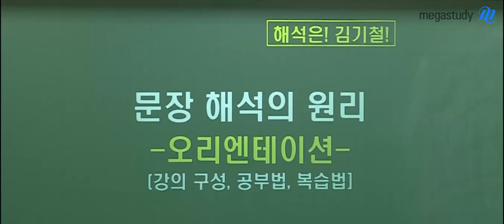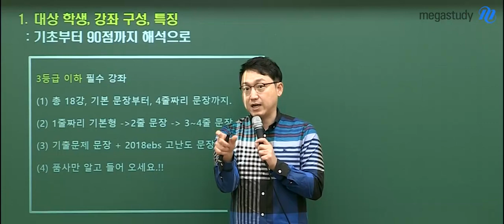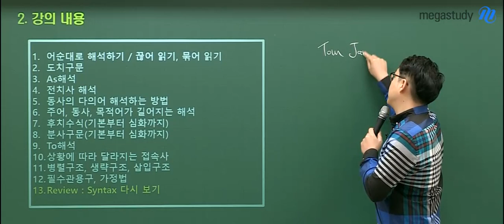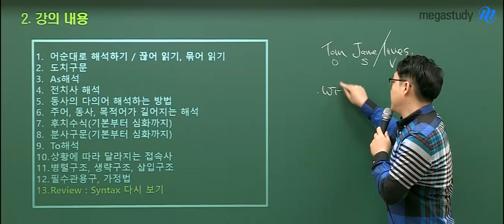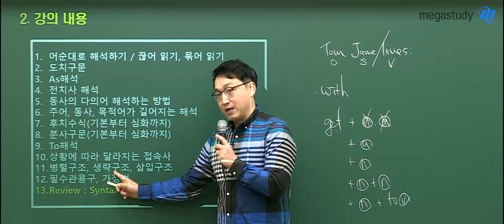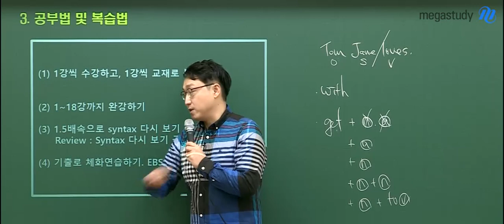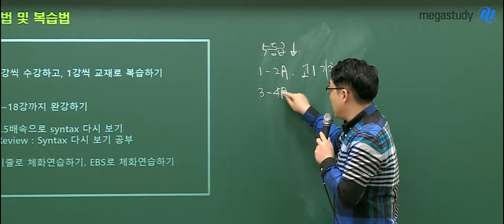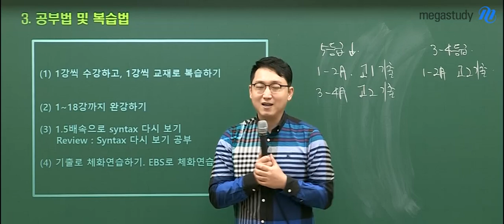[메가스터디] 영어 김기철 쌤 - ★기초부터 90점까지 해석으로★ [2020 NEW] 문장 해석의 원리 OT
해석은! 김기철!

기초부터 90점까지 해석으로 완성!
▶ [2020 NEW] 문장 해석의 원리
     - 기본 문장부터  복잡한 문장까지 해석

김기철 쌤의 [문장 해석의 원리] 강좌 OT에서
강의 구성, 효과적인 학습법, 복습법까지
자세하게 확인하세요!

● 김기철 쌤의 영어 강좌가 더 궁금하다면?!